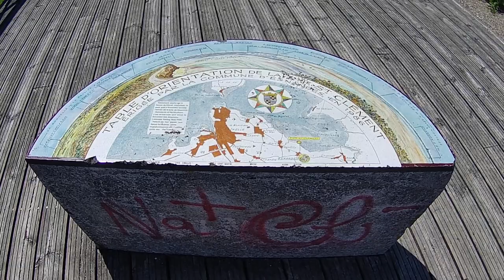Vizito de Esnandes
Mallonga vizito de Esnandes, marborda vilaĝo en okcidenta Francio, kelkajn kilometrojn norde de La Rochelle.

Muziko:
Beautiful Acoustic Guitar Melody by WinnieTheMoog